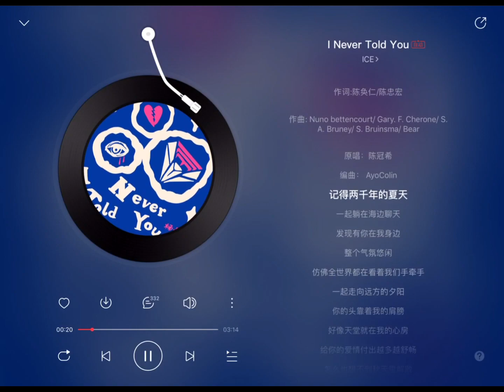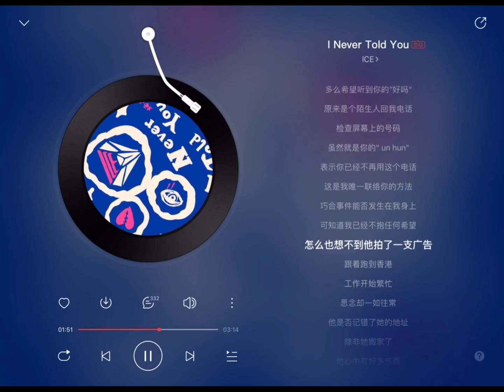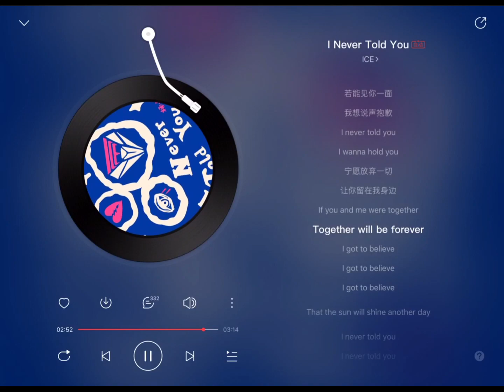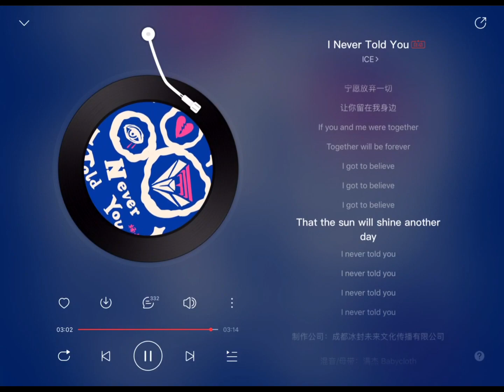陈冠希？！ICE杨长青翻唱 《I Never Told You》“记得两年前的夏天，一起躺着海边聊天，发现有你在我身边”